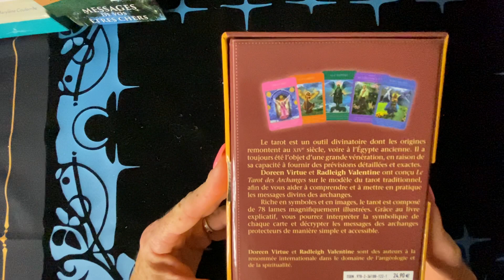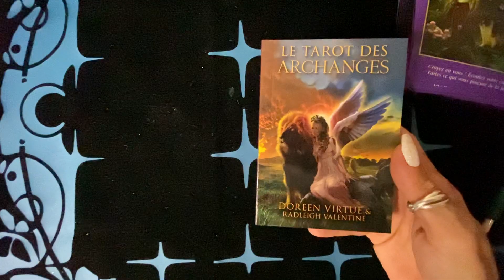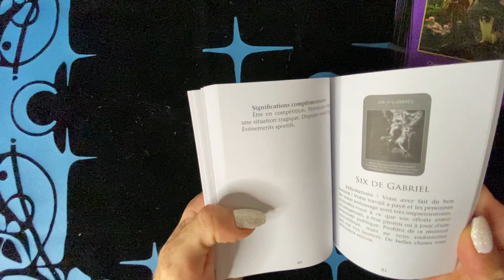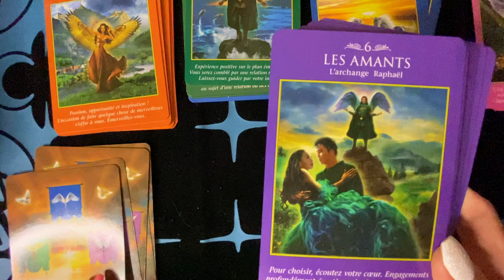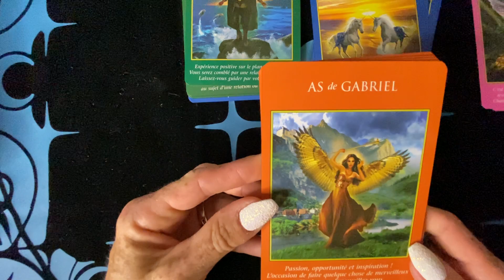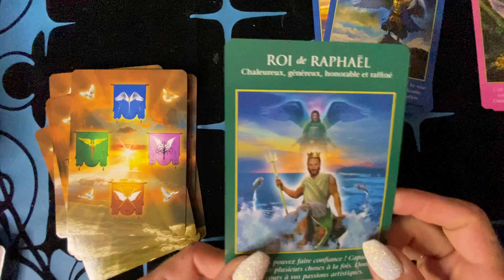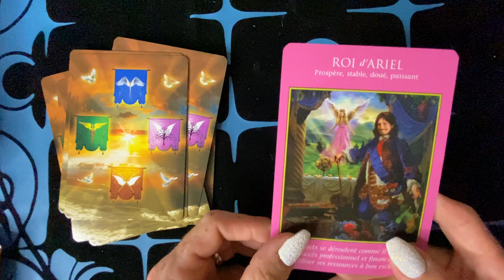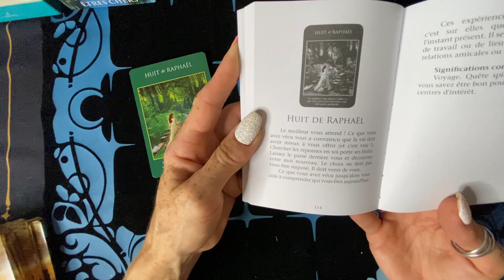Unboxing le tarot des archanges de doreen virtue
Tarot les archanges de doreen virtue
Composé de 78 lames
Très bien pour les débutants
Vous pouvez vous le procurer dans les magasins Fnac cultura ou sur amazon